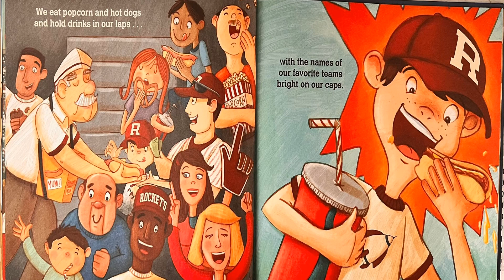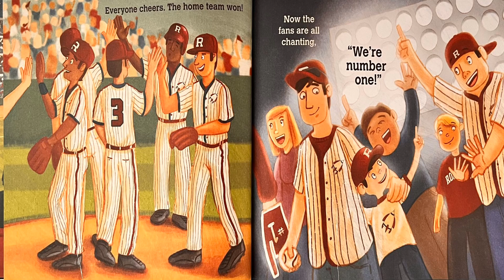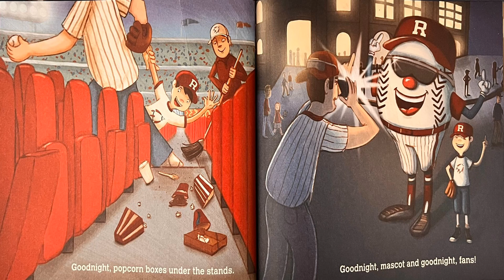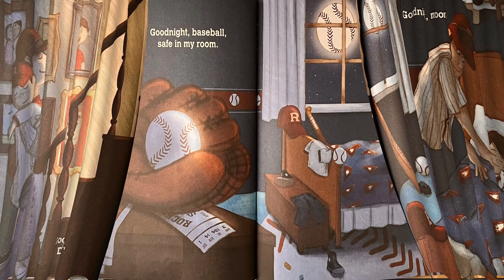Good Night Baseball English Book By Mixhal Dahl.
Never give up Hi, everyone and welcome to my read loud story time channel, here you will find great stories for kids.